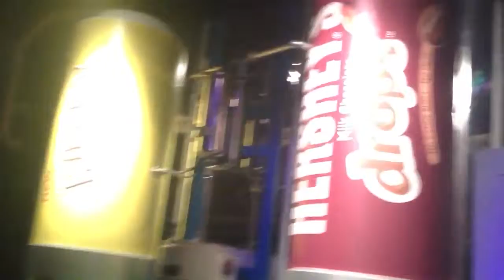Bo's best day ever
The family on the Chocolate World tour at Hershey park.  Vacation July 2013